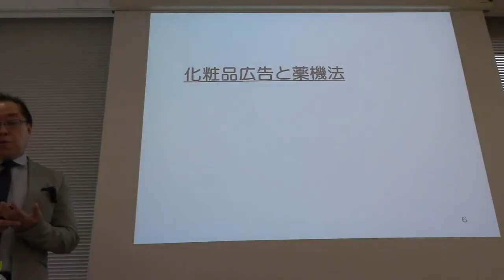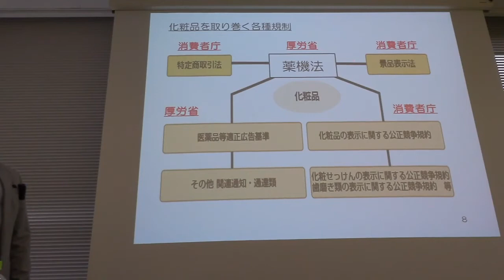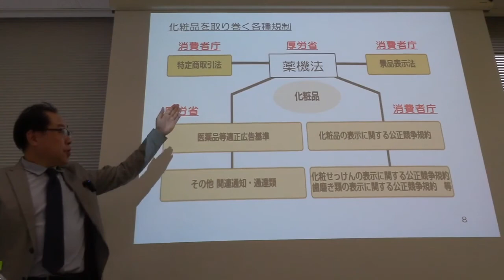（３）薬事法セミナー（化粧品）化粧品が属する「薬事法（薬機法）」の基本ルール説明 医薬品、医薬部外品、化粧品、医療機器、再生医療等製品の基本５ジャンルとは？医薬品等適正広告基準、景表法、特商法とは？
化粧品が属する「薬事法（薬機法）」の基本ルール説明 医薬品、医薬部外品、化粧品、医療機器、再生医療等製品の基本５ジャンルとは？医薬品等適正広告基準、景表法、特商法とは？
化粧品 広告における 薬事法 景表法 ルールを分かりやすく解説。

この動画では、薬事広告コンサルタントの 持田騎一郎 が、最新の 薬事法 景表法 大麻 医療 関連の最新ニュース、通販広告事例などについて解説しています。
解説：持田騎一郎（薬事コンサルタント、RCTジャパン代表）

お願いです。下記ご登録ください。

「いいね」ボタンお願いします。
動画を見た感想、意見、質問をコメント欄にご記入ください。

Youtubeチャネル登録すると、最新動画がアップされたらお知らせが行きます。登録は、コチラ

メルマガ登録をすると、Youtubeではお伝えできないタイムリーな情報をお知らせしています。登録は、コチラ

LINEグループ「薬事の部屋」では、無料で質問相談をお受けします。参加は、コチラ

その他、薬事＆広告コンサルのご相談は、RCTジャパンまで